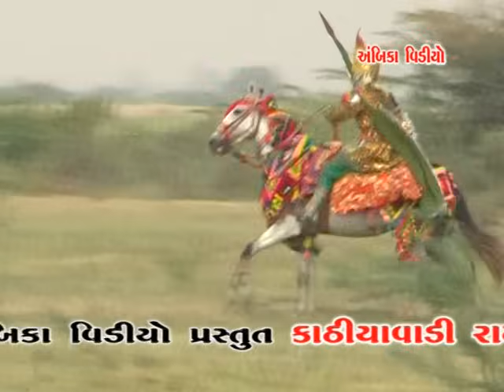Ramamandal (Kathiyawadi Ramamandal) Part 8 of 2 - Meet Video